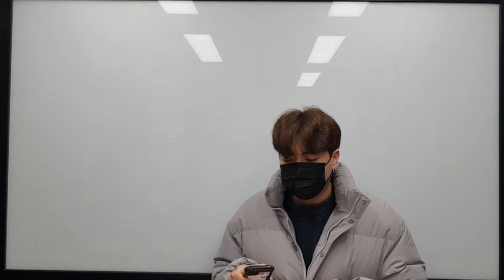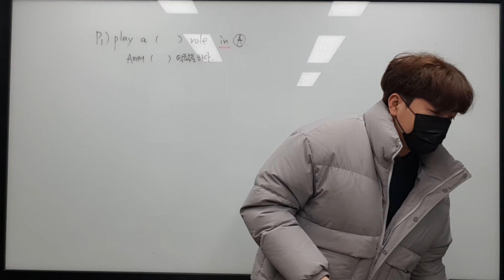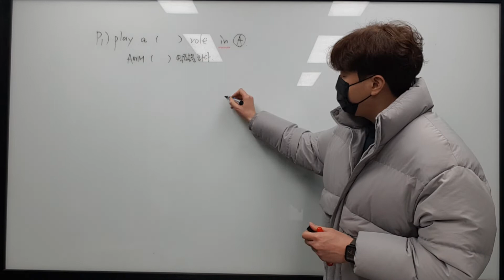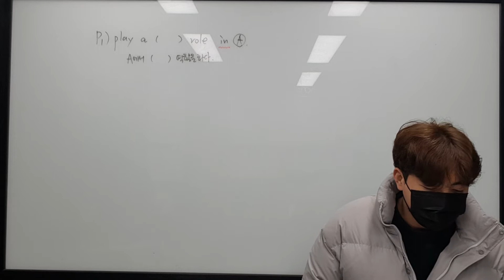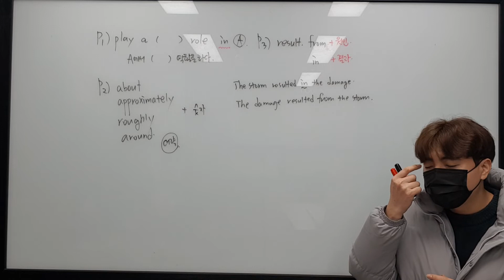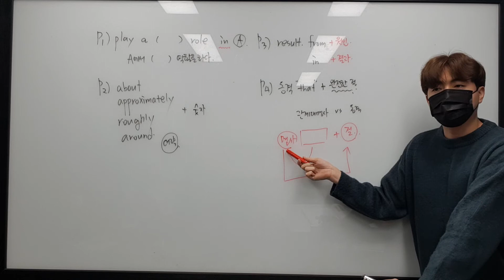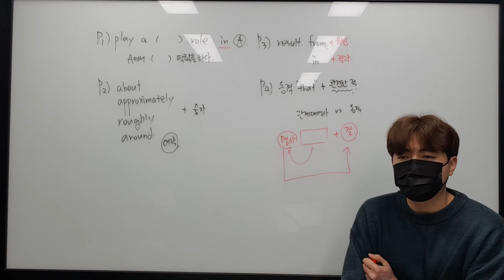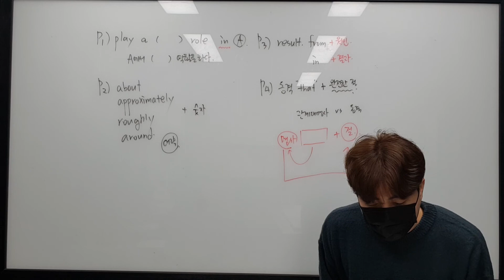3월 2일 수 중2 리딩 1 예진